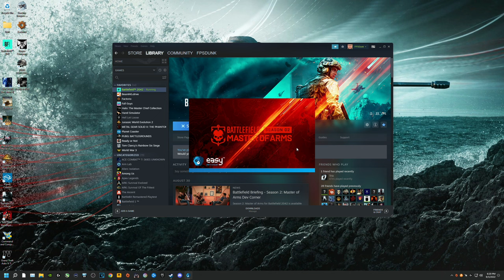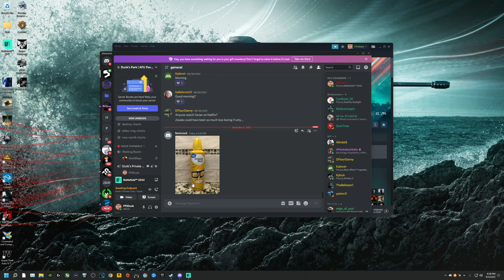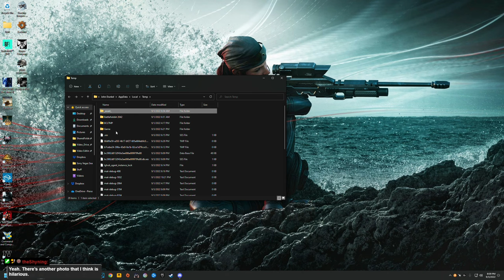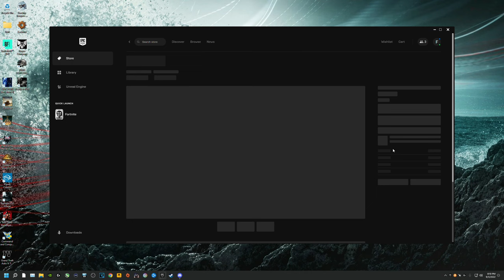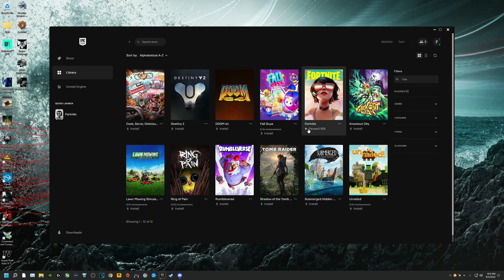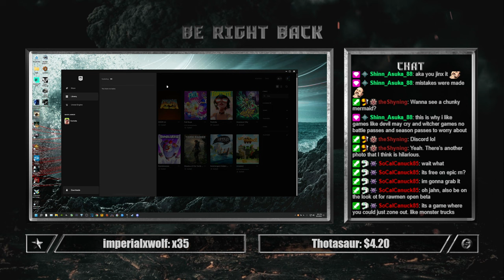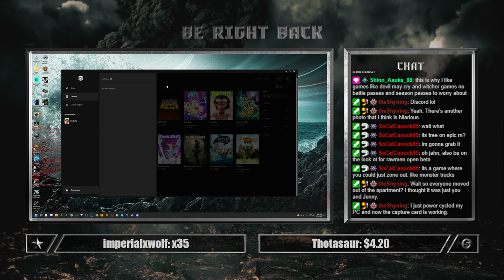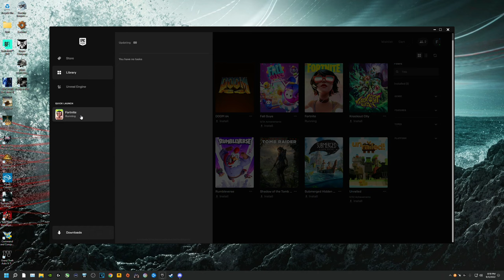FPSDunk - Battlefield 2042, Fortnite | 9.3.2022